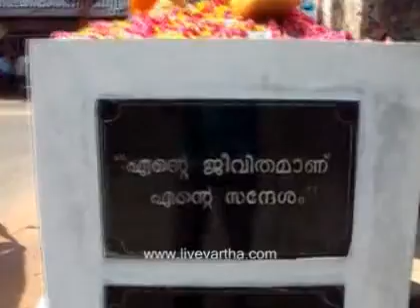Anchal RO Junction Gandhi Statue